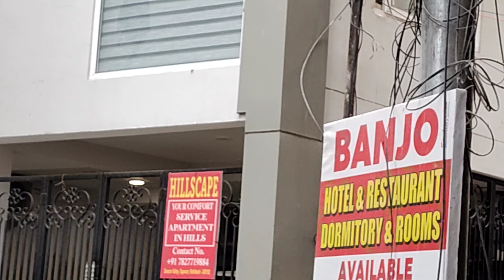Delhi to Rishikesh Trip 💃💃 Vlog part -1 😘travel nature #